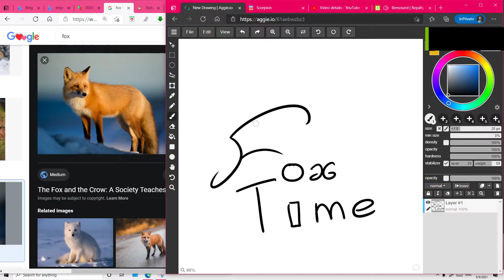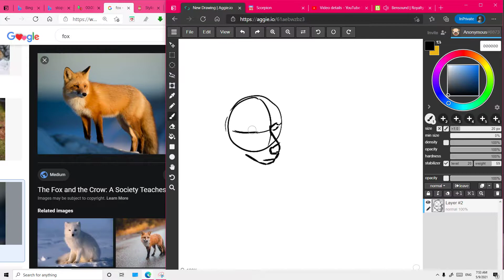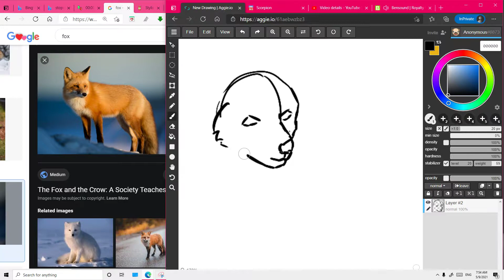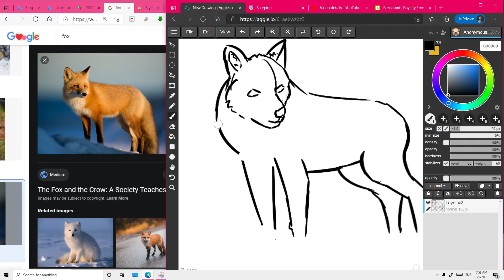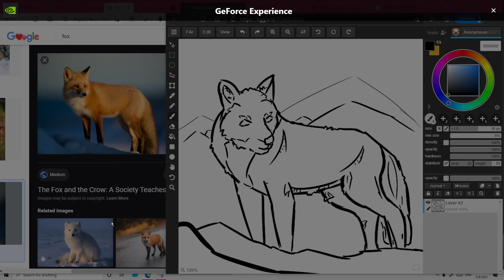Drawing a Fox